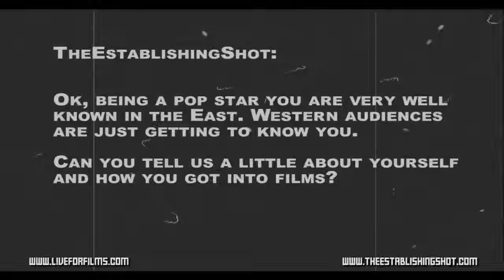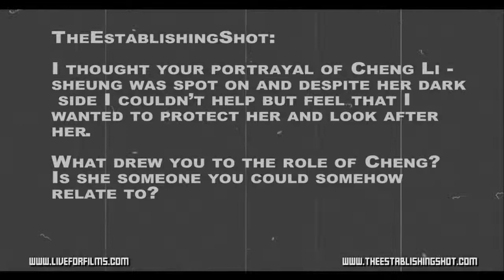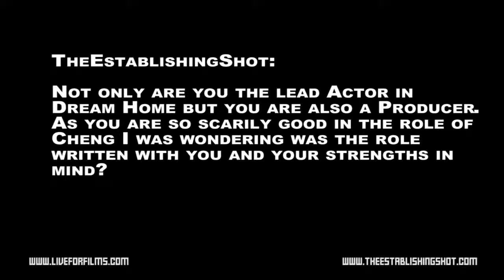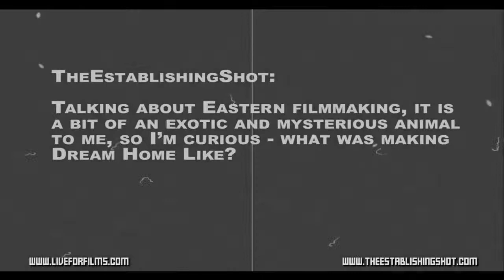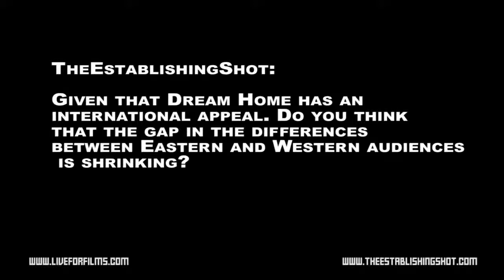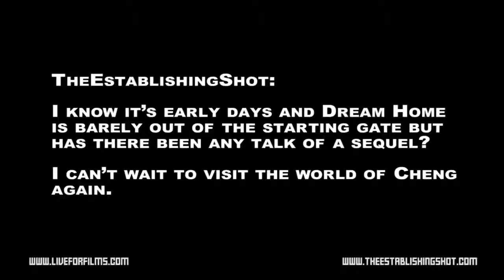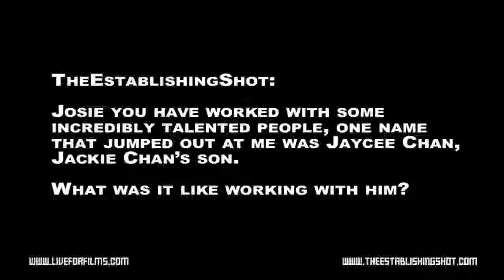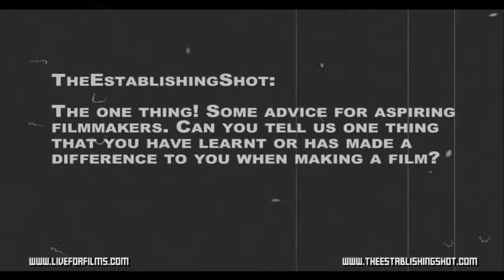The Establishing Shot: EXCLUSIVE! JOSIE HO TALKS DREAM HOME